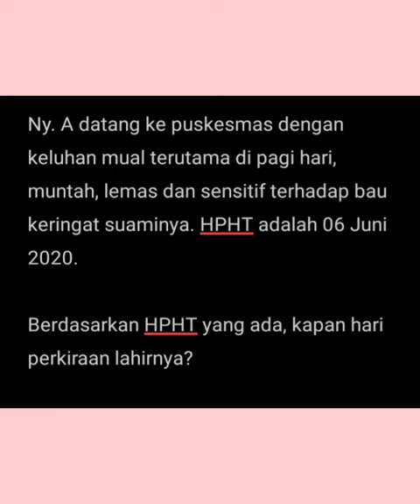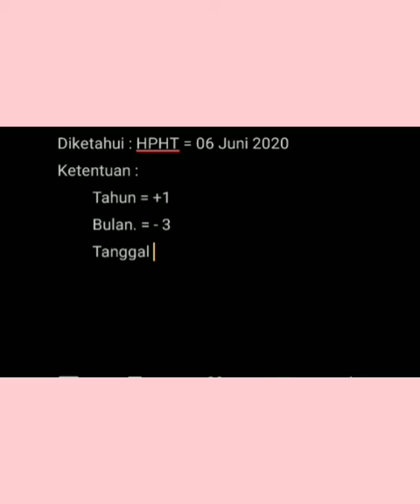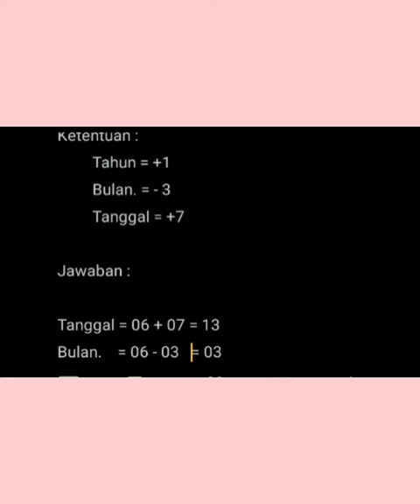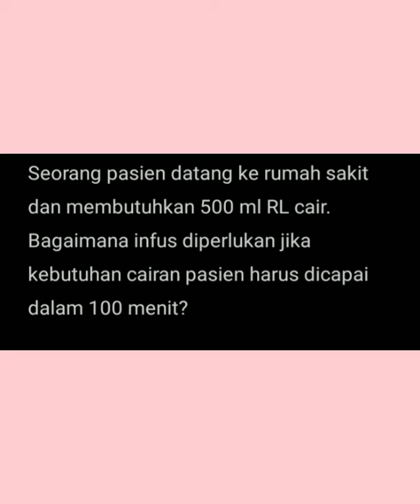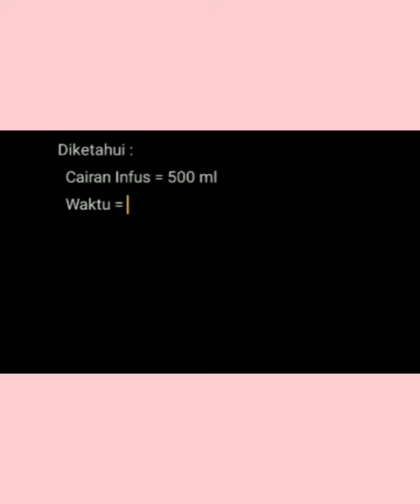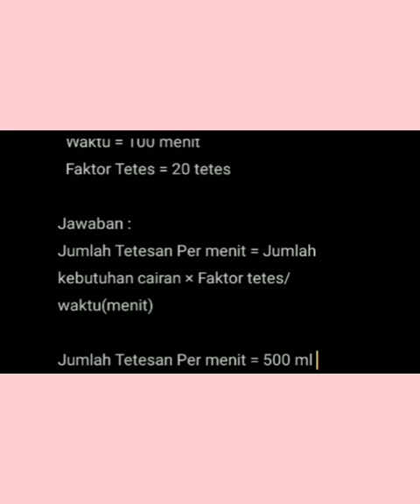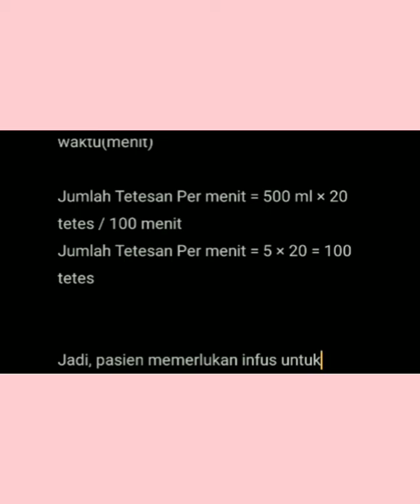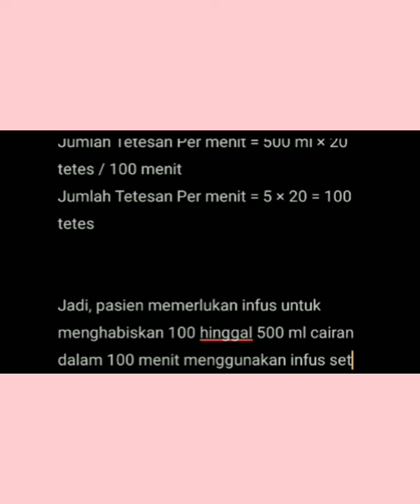Yuk!! Belajar Bahasa Jepang Berkaitan dengan Waktu🕛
Di tonton sampe habis yaa 😊